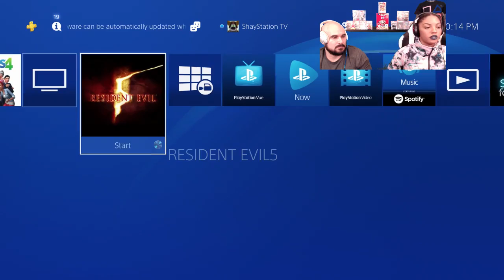RE5 Mercenaries United - Wife/Husband Duo - Let's Play - No Mercy - Resident Evil 5 Twitch Stream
Couple Goals!!! We are a team in every aspect, "ain't no stoppin' us now...we're in a groove!"